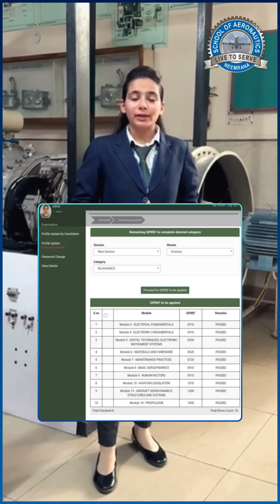Meet Asha in B.Tech Aeronautical Engineering at School of Aeronautics ✈️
In this video, hear directly from one of our bright students as she shares her incredible journey at the School of Aeronautics. From world-class facilities to hands-on training and unmatched support from faculty, she talks about how her time here has shaped her aviation career.

At the School of Aeronautics, we are dedicated to providing students with the resources, training, and skills needed to excel in the ever-growing aviation industry. Our modern labs, experienced faculty, and industry-focused curriculum ensure every student gets the best education and practical experience.

🚀 Why Choose the School of Aeronautics?

B.Tech in Aeronautical Engineering
Aircraft Maintenance Engineering (AME)
Integrated Aeronautical Engineering + AME
Advanced labs with state-of-the-art equipment
Practical training on live aircraft
Industry-recognized certifications
🌟 Join the thousands of students who have started their journey in aviation with us and are now soaring high in their careers.

📍 Address:
Neemrana, Rajasthan, India